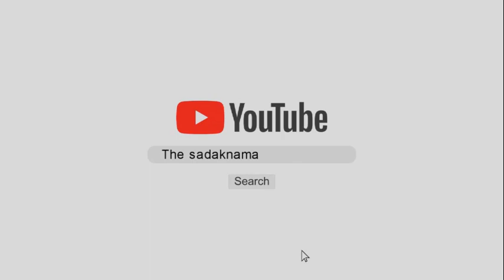ORANE में तीज महोत्सव: स्टूडेंट्स संग नाचे टीचर्स, लड़कियों का रहा दबदबा!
सिरसा में औरेन इंस्टिट्यूट की तरफ से आज तीज महोत्सव मनाया गया, इस दौरान डांस की बेहतरीन प्रस्तुतियां दी गयी, स्टूडेंट्स के साथ साथ टीचर्स ने भी डांस किया, इस दौरान मेहँदी प्रतियोगिता और स्टूडेंट्स ने भंगड़ा, गिद्दा और पंजाबी गीतों पर डांस किया, देखिये ये वीडियो